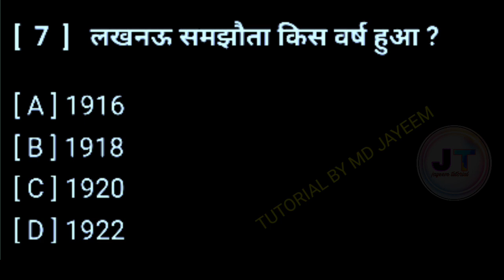लखनऊ समझौता किस वर्ष हुआ था? | Lucknow samjhauta kis varsh hua tha